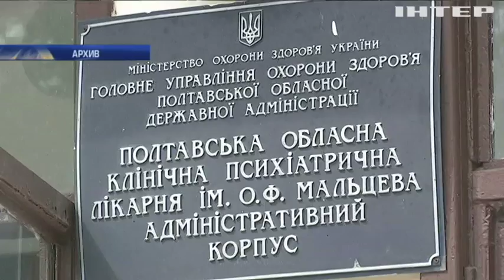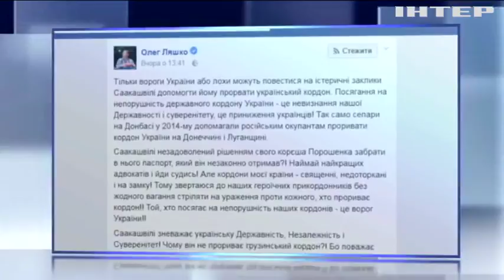Илья Кива угрожает расстрелом народным депутатам